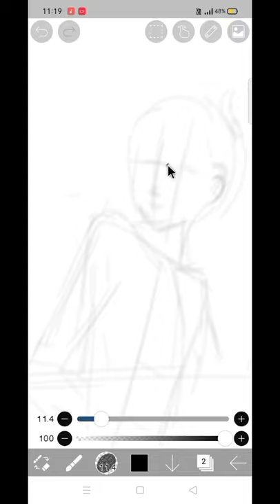jyundee DTIYS challenge | Ibis Paint x Speedpaint | digital art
jyundee DTIYS challenge | Ibis Paint x Speedpaint | digital art on phone